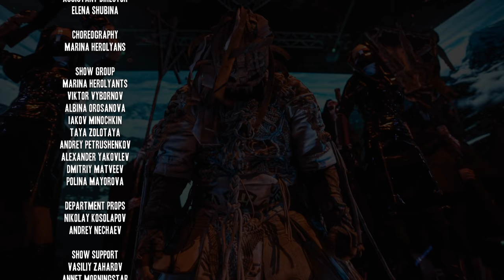Biopsyhoz - XX Concert / How It Was / Как Это Было 4k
Треки из альбома Biopsyhoz "Перерождение" 2021